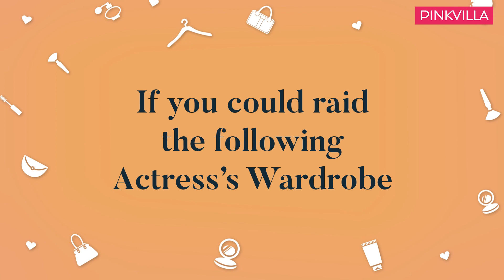Fashion & Beauty Questions With Dhvani Bhanushali | Pinkvilla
Dhvani answers some beauty questions and gives us an insight on what her habits look like. She also talks about her favourite dupatta from her new song 'Mehendi' released for the festival of Navratri.